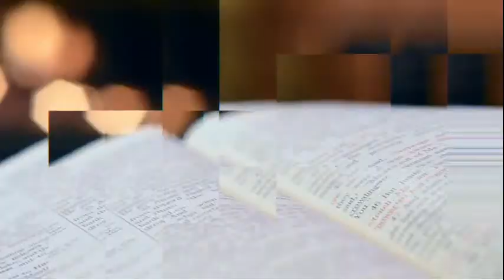Podcast Campeones del Rey, Con José Luis "El Flaco" Pineda.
Podcast
"Campeones del Rey"
Hoy, con nuestro invitado especial, Jose Luis "El Flaco" Pineda Ex-jugador de la selección nacional de Honduras y el Club Olimpia"
Acompáñanos a escuchar como Dios restaura nuestras vidas!
A el sea toda la Gloria y Honra!